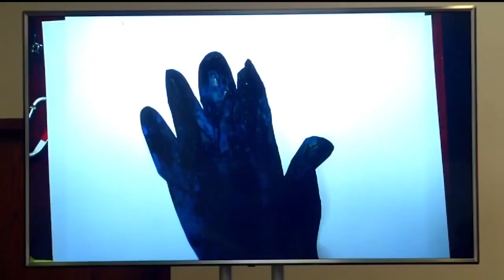Ozarks Live - Crime Traveler - 11/30/2021